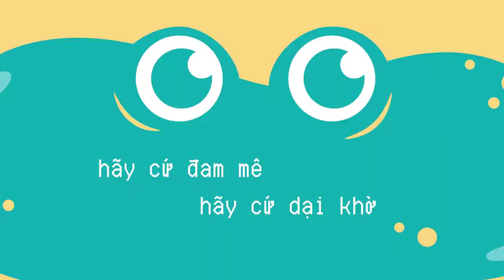Hướng dẫn tự nâng cấp Ram 8Gb và ổ cứng SSD cho laptop cũ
Đối với một chiếc laptop cũ, chậm chạp thì việc nâng cấp ram và ổ cứng ssd là một việc vo cùng tốt mà lại tiết kiệm để đảm bảo cho tốc độ xử lý của bạn. Bạn sẽ không cần phải bực mình vì chiếc laptop của mình đã quá già nua và ì ạch. Nhưng việc tự nâng cấp Ram và SSD cho laptop là một điều không hề dễ dàng. Bởi khó khăn trong việc từ chọn linh kiện phù hợp tới cách tháo lắp và cài đặt lại cũng ngốn rất nhiều thời gian của các bạn. đặc biệt là các bạn nữ. Hôm nay HTDcomputer xin hướng dẫn các bạn tự mình NÂNG CẤP chiếc laptop của mình lên Ram 8gb và ổ cứng SSD một cách thật dễ dàng.
Trước tiên, mình sẽ hướng dẫn các bạn nâng cấp RAM:
1. Xác định máy đang dùng RAM loại nào
Hiện nay đang phổ biến trên thị trường có 4 loại RAM đó là SDR, DDR, DDR2 và DDR3, mới đây thì đã có thêm loại RAM mới đó là DDR4. Đối với mỗi đời RAM mới ra đời thì tất nhiên là tốc độ của các đời RAM mới sẽ nhanh hơn so với các đời cũ. Nhưng mỗi loại RAM thì sẽ có những chân cắm RAM khác nhau nên để tránh việc cắm nhầm chân RAM DDR2 vào khe cắm của DDR3 thì bạn cần phải xác định RAM mình đang dùng là thuộc loại nào.Để làm được việc này thì bạn cần tải phần mềm CPU-Z về rồi vào phần Memory để xem RAM mình đang dùng thuộc loại nào.

Cần lưu ý về việc thay thế, nâng cấp RAM laptop
Hầu hết những laptop được sản xuất ngày nay thì sẽ có tối đa 2 khe cắm RAM. Nếu bạn không lưu ý đến điều này thì có thể sẽ dễ dẫn đến sự lầm tưởng rằng có thể trang bị thêm bao nhiêu thanh RAM vào máy cũng được. Ví dụ như máy bạn đang có 4GB RAM, bạn muốn nâng cấp lên 16GB RAM và bạn mua thêm 1 RAM 4GB và 1 RAM 8GB thì lúc đó không thể cắm thêm 2 chiếc RAM mới mua vào máy bạn được nếu bạn không tháo chiếc 4GB cũ ra, thay vào đó bạn có thể mua 2 thanh RAM 8GB hoặc mua hẳn luôn 1 thanh 16GB rồi hãy lắp vào máy.
Tiêu chí mà bạn nên cân nhắc đó là về dung lượng RAM. Đối với những ai vẫn còn dùng hệ điều hành Windows XP (hoặc hệ điều hành khác 32bit) thì bạn chỉ có thể sử dụng được RAM có dung lượng tối đa là 4GB. Vì vậy nếu bạn muốn sử dụng nhiều hơn 4GB RAM thì việc cần thiết đó là hãy chuyển sang các hệ điều hành 64bit khác như Windows 7, 8, 10.
Vậy với những thông tin mà HTDCOMPUTER vừa cung cấp cho bạn thì chắc hẳn bạn đã có đủ tự tin cho việc có quyết định nâng cấp chiếc ram của mình rồi phải không. Nếu có thì tiếp theo đây htdcomputer sẽ hướng dẫn bạn cách thay thế, nâng cấp RAM laptop.Lưu ý rằng bạn nên tiến hành các thao tác thay thế, nâng cấp RAM tại nơi khô ráo, thoáng mát.
Đầu tiên bạn cần có 1 chiếc tua vít 4 cạnh để mở các con ốc của cái nắp lưng laptop vì đa phần các máy tính laptop đều sử dụng ốc vít 4 cạnh.
Nhưng trước khi mở nắp lưng laptop thì bạn nên tháo pin của máy ra để tránh bị giật.
Sau đó vặn ốc ở ô nhựa nhỏ đã xác định để tìm vị trí RAM (nhớ hãy để gọn các con ốc lại với nhau đừng để thiếu cái nào, nếu thiếu sẽ rất phiền phức)

Và thanh RAM đã hiện ra. Sau đó bạn dùng tay gẩy nhẹ 2 thanh lẫy cố định cây RAM ở 2 bên ra để lấy RAM
Bước cuối cùng là bạn nhẹ nhàng lắp thanh RAM mới vào, đóng nắp che RAM vào và vặn các con ốc lại. Hãy lưu ý rằng nếu bạn lắp RAM có dung lượng 4GB trở lên thì hãy cài hệ điều hành 64bit để có thể sử dụng được nhé.

2. ĐỐI VỚI VIỆC NÂNG CẤP SSD
* Cách Nâng Cấp Ổ Cứng Lên SSD Như Thế Nào Là Đúng?

Trước hết bạn cần lựa chọn một mẫu ổ SSD đến từ một thương hiệu tốt và có giá thành phù hợp, đơn cử như Transcend, Crucial, Samsung, SanDisk, Kingston. Mỗi thương hiệu sẽ có nhiều dòng SSD khác nhau và định hướng người dùng khác nhau.

Hiện nay giá bán của ổ SSD đã trở nên rẻ hơn trước, trong đó dao động từ hơn 600 đối với ổ SSD 120GB của Toshiba tới nhiều mẫu của Corsair có thể lên tới 25 triệu.

* CHÚ Ý: Để đem lại hiệu suất tốt nhất, bạn nên chuyển ổ HDD trong máy tính sang một caddy bay (trường hợp không có ổ cắm phụ) và lắp ổ SSD thay thế. Điều này giúp máy tính có thể tối ưu tốc độ đường truyền hiệu quả hơn.

Nếu bạn chưa biết thì Caddy bay là dụng cụ giúp gắn thêm ổ cứng phụ cho laptop đang dùng ổ DVD/CD. Ổ Caddy bay thường được gắn thay vị trí cho ổ DVD/CD
Lưu ý khi chọn mua laptop nên tìm những nơi uy tín và nghe tư vấn tốt nhé:

ĐỊA CHỈ:
Số 9 ngõ 58/23, Trần Bình, Cầu Giấy, Hà Nội
Số 2 ngõ 59 Lê Đức Thọ, Cầu Giấy, Hà Nội